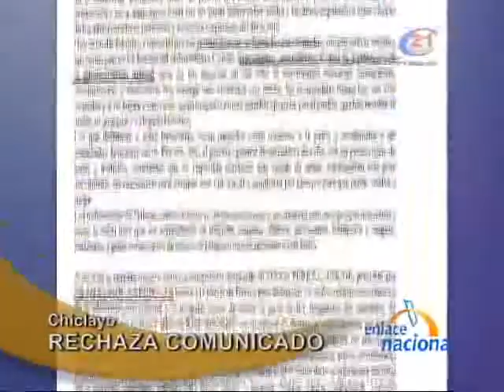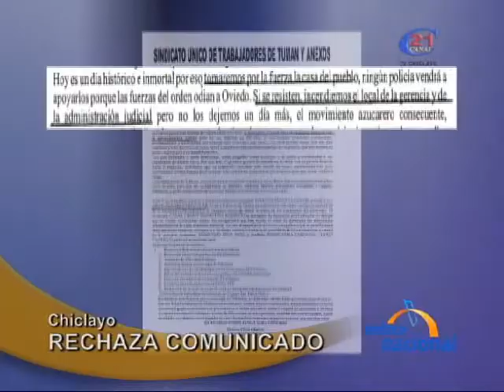EN PeruNet 190309